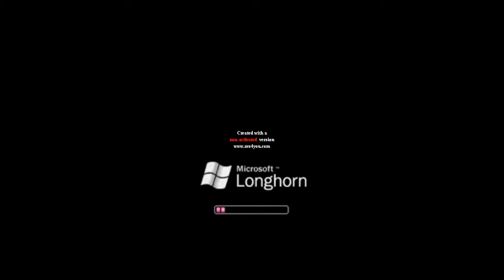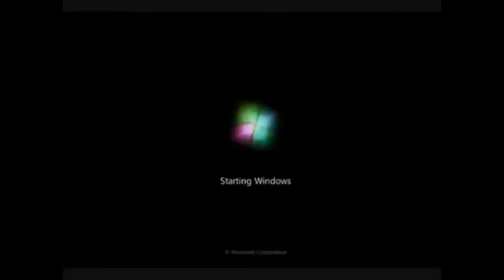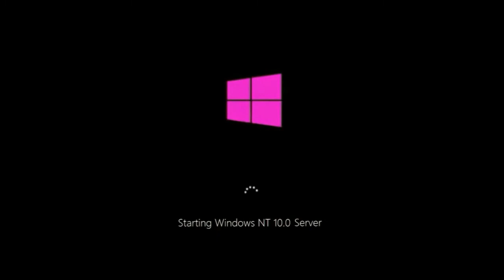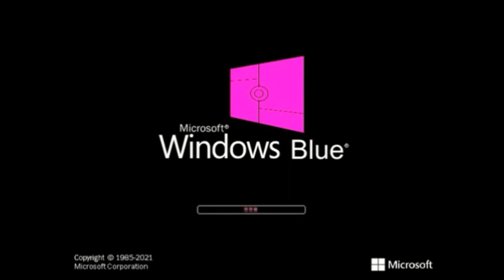Red Windows Startup and Shutdown Sounds